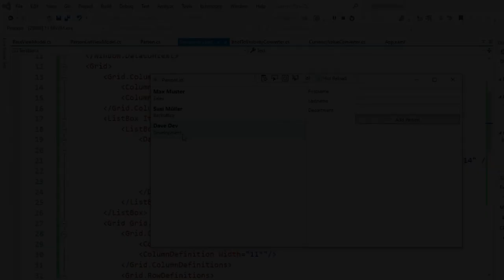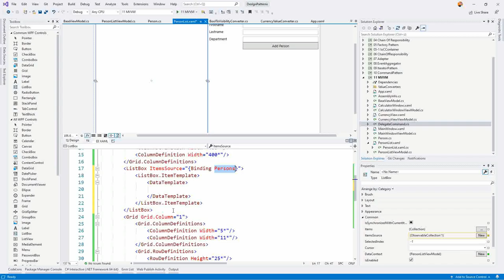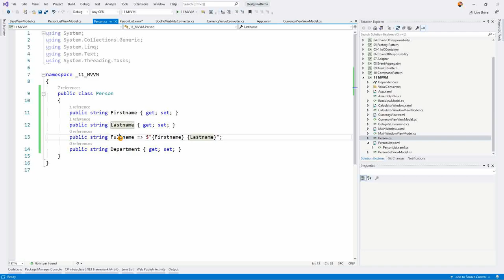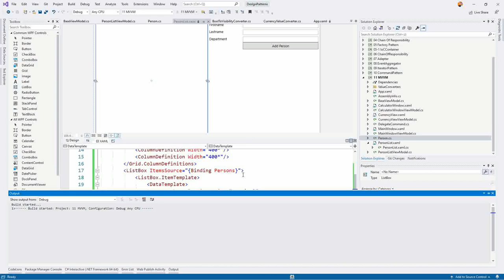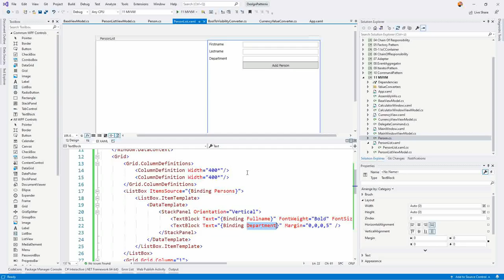MVVM #8 WPF CustomLayout List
Objekte in einer Liste anzuzeigen ist eigentlich einfach, würde der Computer nur wissen was wie genau dargestellt werden soll.